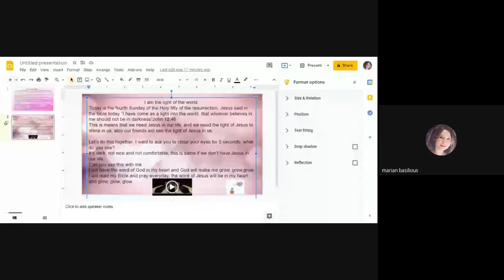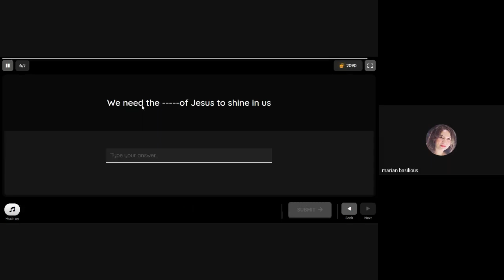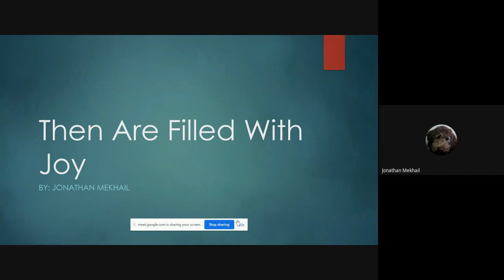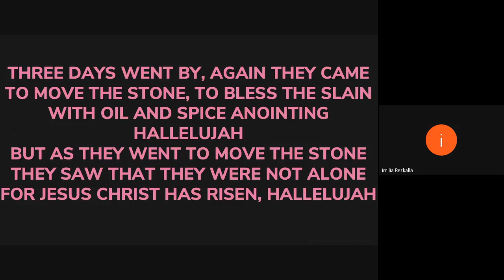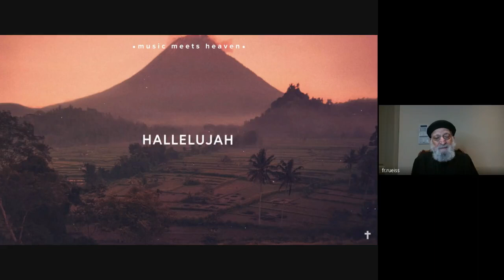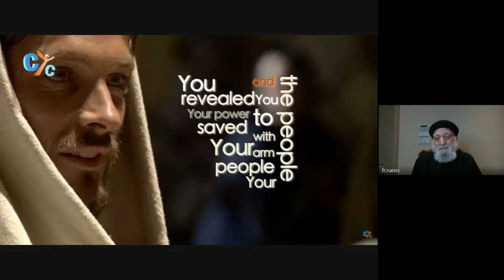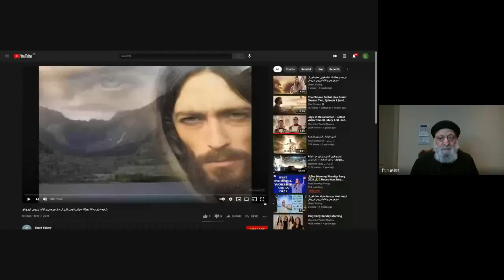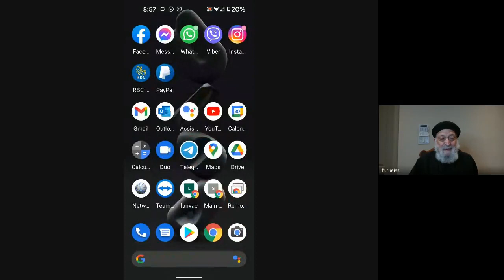May 30th 2021, The living gospel meeting